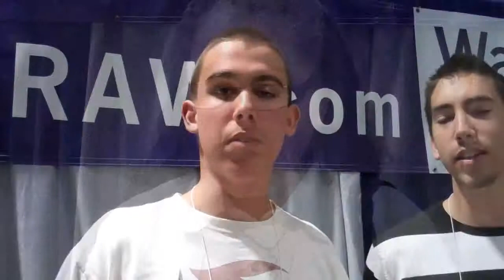Best Supefood, Bee Panacea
Discover Virgin Raw Bee Panacea. The composition of five groups of most important ingredients for your body : bee products,  blue algae, adaptogenic herbs, superfoods and probiotics. Each group is targeting differently our body,  mind and spirit. The formula includes  herbs that are a  double direction adaptogens , which put your body to equilibrium , with no negative effects or consequences. It is a complete formula, that doesn't miss any major vitamins, minerals or phytonutrients.  It is a 100% natural product  that combines nutrients in a perfect ratio, that can be made only by Mother Nature. Bee Panacea is full of a very  high quality enzymes that increase  the bioavailability of all nutrients to your body. The Four Strain Probiotic increase metabolism, and by building a friendly fauna improve digestion, so all the proteins, carbohydrates and sugar can by utilized more efficiently. The special delivery system, which is our unique Raw Honey, allows the blood to register the nutrients immediately,  you feel it right away. It is a great formula for any food cravings; the nutrients are recognized by the appestat ( part of your brain), so you have no cravings for food when there is still food in the stomach. The Superfoods we use have a very high ORAC index ( antioxidant ).  The double direction adaptogenic herbs help you to adapt to any life challenges  more effortlessly, allow you to manage   stress more efficiently, with a very centering feeling of calmness, yet leaving your body with abundance of energy and stamina. The mind is calm and focus, the body strong and energized. The perfect balance between the body, mind and spirit. The Medicinal Herbs used in the formula, are highest possibly quality (each batch is tested for the contamination ) . They provide a long term benefits that build with time.  Bee Panacea is very alkalizing , around 9.5 pH, with a very low glycemic index.